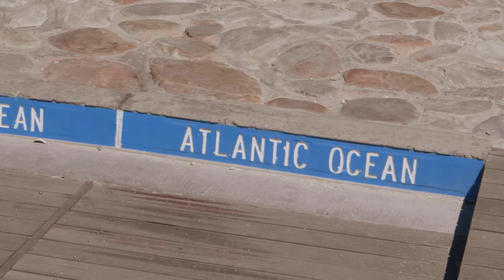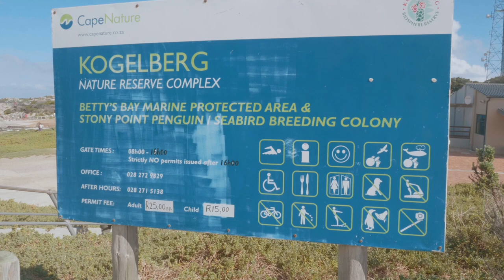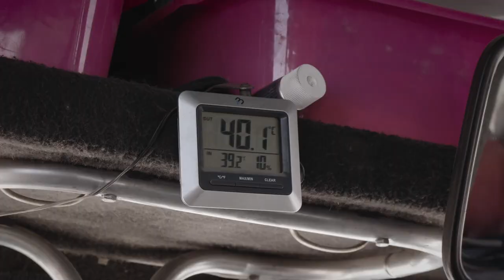CAPE POINT - SOUTH AFRICA // #10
Episode 10

Vi har kommet til veis ende på vår reise! Vi avslutter i vakre Sør-Afrika, og kommer til Afrikas sydligste punkt.

Takk for at du har fulgt vår reise :)

I februar 2019 reiste jeg til Afrika med Rosa Bussarna med en stor gruppe mennesker fra Sverige og Norge. Reisen gikk fra Victoria Falls helt ned til Cape Town. Følg med på den vakre reisen igjennom Afrika.

I traveled in Africa with the Pink Caravan in February 2019. We traveled from Victoria Falls to Cape Town.

FILM:

► Magne Håheim

EDIT:

► Magne Håheim